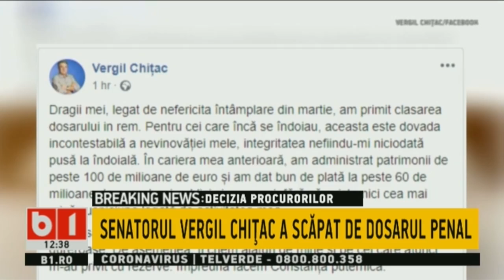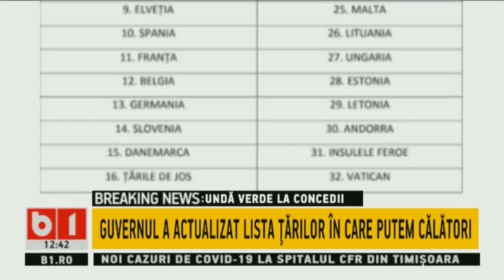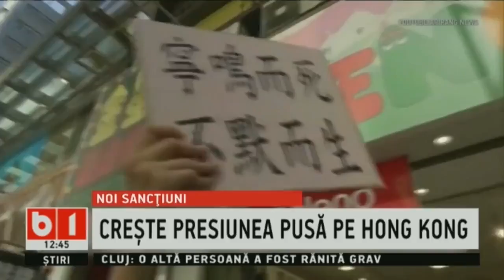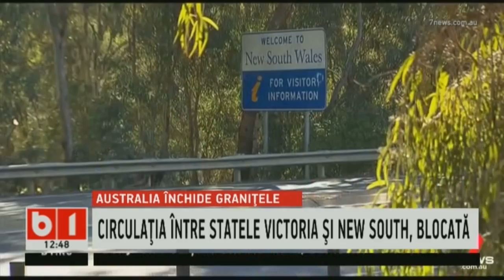STIRI B1 ORA 12.00 DIN 7 IULIE 2020: DOI DEPUTATI PSD, SOLOMON SI STATIVA, AMENDATI PENTRU ULTRAJ